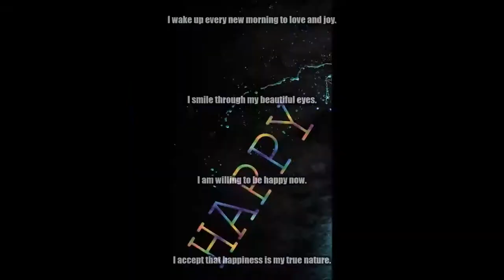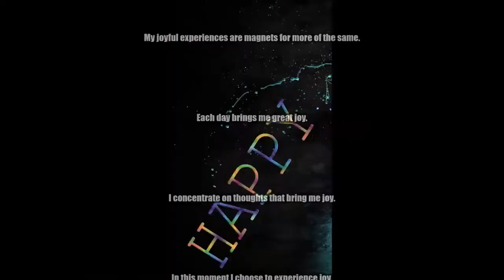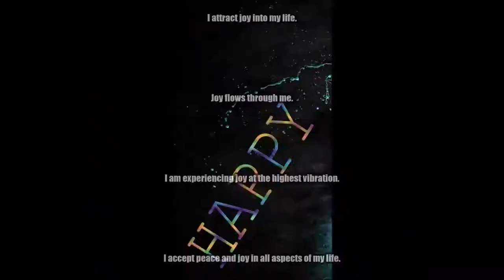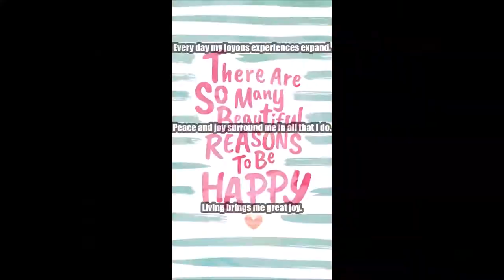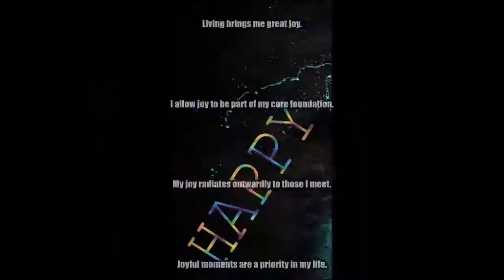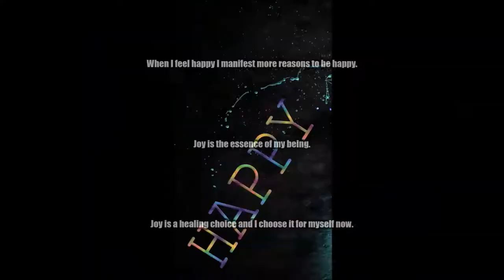Increase Joy Subliminal 7 Audio + Visual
Text & Audio Affirmations:
Joy is the essence of my being.
Joy is a healing choice and I choose it for myself now.
I am fruitful and I create more love and joy in the world.
I am organized and have a home full of joy and peace.
My inner joy expands when I share it with others.
I find happiness in each moment.
My joy is reflected back to me in everything I attract.
My inner joy is the source of all the good in my life.
I experience joy in everything I do.
I am love, I am abundance, I am joy, I am happiness.
I wake up every new morning to love and joy.
I smile through my beautiful eyes.
I am willing to be happy now.
I accept that happiness is my true nature.
I am worthy of feeling happy.
I accept every part of myself with unconditional love.
I see so many positives in my life.
I am constantly creating everything my heart desires.
I feel happy with myself as a person.
I give myself permission to enjoy myself.
I allow myself to feel good.
The happiness I feel is felt by everyone around me.
I create the possibility of happiness for others by being happy.
I am experiencing joy at the highest vibration.
I accept peace and joy in all aspects of my life.
My ideal life is created by my choice to be joyful now.
Following my joy reveals the path to my best life.
My choice to be happy keeps me in perfect health.
Joyful dreams of love surround me everywhere.
I create the life I desire with my good feelings.
Everything is always working out well for me.
When I feel happy I manifest more reasons to be happy.
Joy is an emotion I choose to feel often.
Every day my joyous experiences expand.
Peace and joy surround me in all that I do.
Living brings me great joy.
I allow joy to be part of my core foundation.
My joy radiates outwardly to those I meet.
Joyful moments are a priority in my life.
My joyful feelings last forever.
My reaction to life is one of pure joy.
I am open to experiencing more joyous moments each day
Loving and accepting who I am activates my good feelings.
I allow myself to feel joy and appreciation.
I give myself permission to tap into joy.
My joyful experiences are magnets for more of the same.
Each day brings me great joy.
I concentrate on thoughts that bring me joy.
In this moment I choose to experience joy.
Joy builds within my soul and bursts into my life in unexpected ways.
My life is perfect because I am surrounded by happiness and joy.
Today I am brimming with energy and overflowing with joy.
I spread joy with every step I take on my journey.
My day begins and ends with gratitude and joy.
I am guided to an abundance of joy.
My life is easy and filled with joy.
Joy is in my heart and in my life.
I am surrounded by joy.
I attract joy into my life.
Joy flows through me.